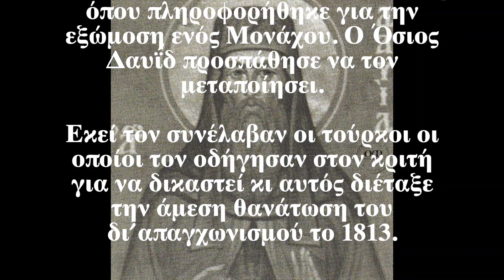Ο Άγιος της ημέρας - 26 Ιουνίου - Άγιος Νέος Οσιομάρτυς Δαυΐδ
Ὁ Μάρτυς σου Κύριε, ἐν τῇ ἀθλήσει αὐτοῦ, τὸ στέφος ἐκομίσατο τῆς ἀφθαρσίας, ἐκ σοῦ τοῦ Θεοῦ ἡμῶν· ἔχων γὰρ τὴν ἰσχύν σου, τοὺς τυράννους καθεῖλεν ἔθραυσε καὶ δαιμόνων τὰ ἀνίσχυρα θράση. Αὐτοῦ ταῖς ἱκεσίαις Χριστέ ὁ Θεός, σῶσον τὰς ψυχὰς ἡμῶν.